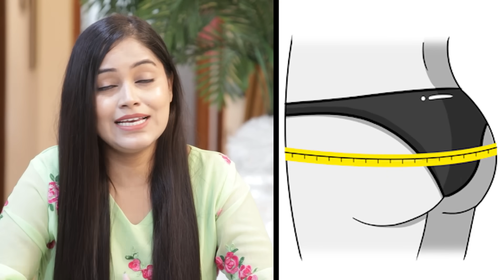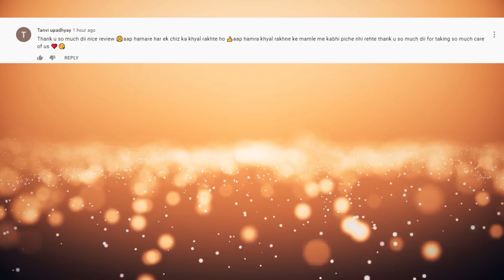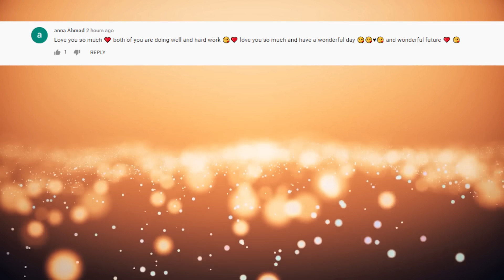लडकियों के अंडरवियर पर दाग क्यो 🤔11 PANTY HACKS ONLY FOR GIRLS 👙 PANTY पहनने से पहले ये जरूर देखें 🤫